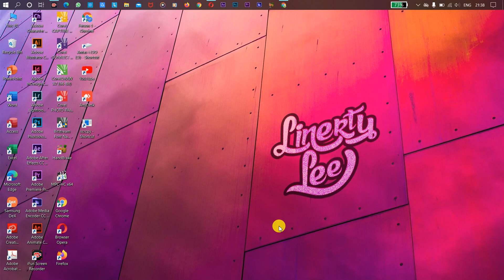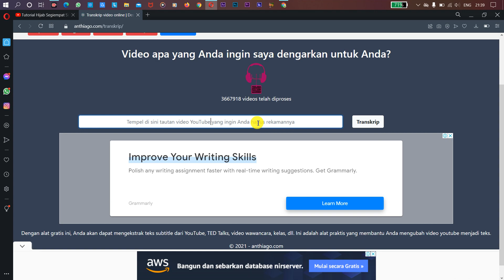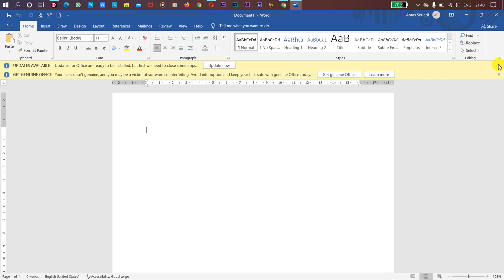Cara Mengubah Suara Youtube Menjadi Text Tanpa Aplikasi - Tutorial Terbaru 2021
Terimakasih sudah klik video ini, tonton sampai habis biar bisa dapet maknanya